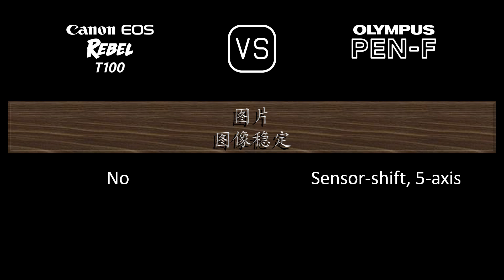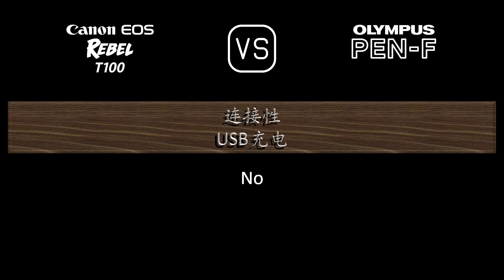Canon EOS Rebel T100 与 Olympus PEN-F 的规格比较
本视频是 Canon EOS Rebel T100 与 Olympus PEN-F 的功能概述和规格比较 (comparison of specifications)，希望对您有所启发。感谢您的支持。

00:24 推出
00:32 机身
00:41 传感器
01:05 图片
01:21 光学与对焦
01:50 屏幕
02:10 取景器
02:26 摄影功能
03:27 录像功能
03:43 贮存
03:47 连接性
04:16 物理特性
04:36 杂项